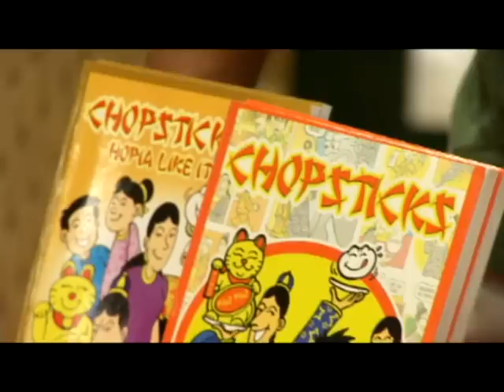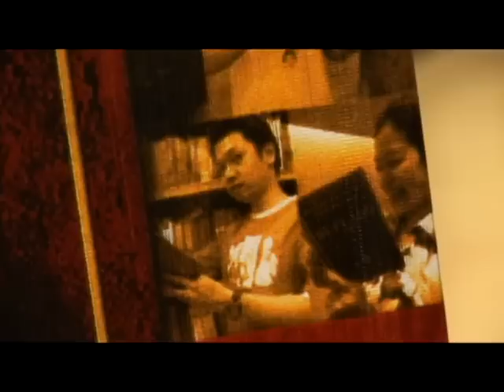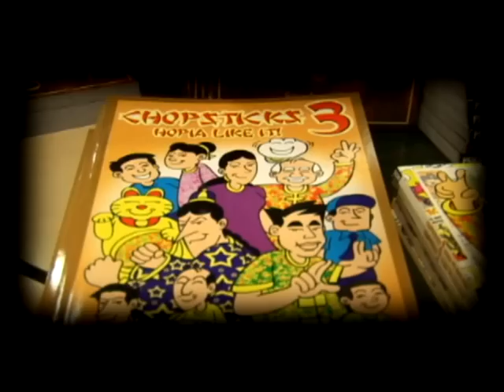Suplado Tips Book Launch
Suplado is the new sexy.
May 21, 2011 Saturday 3 PM to 6 PM
National Bookstore, Shangrila Mall. -